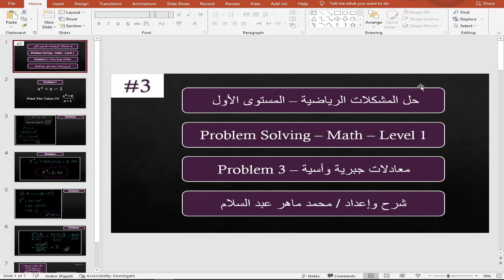Problem Solving | Problem 3